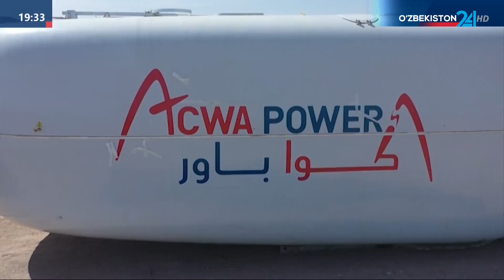Президент Узбекистана рассмотрел ход реализации инвестиционных проектов с Саудовской Аравией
Президент Республики Узбекистан Шавкат Мирзиёев принял сопредседателя узбекско-саудовского Делового совета, председателя правления компании «ACWA Power» Мухаммада Абунайяна